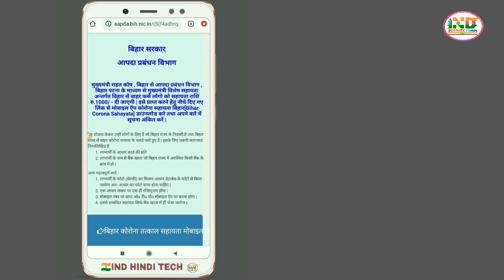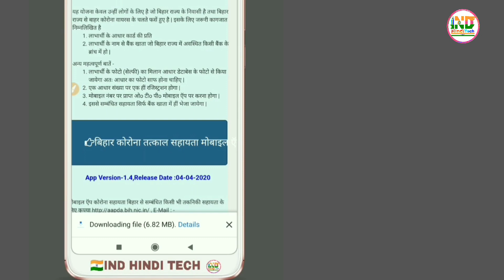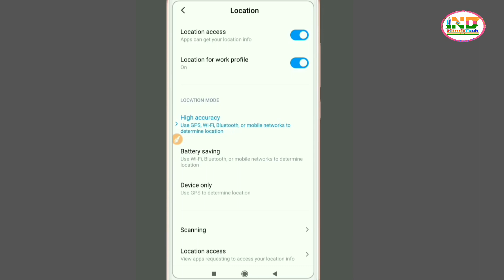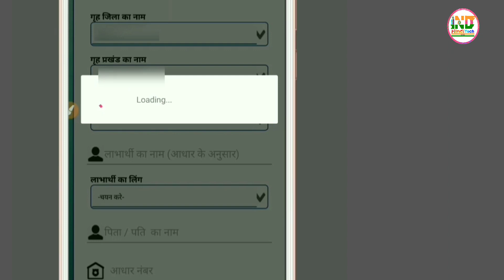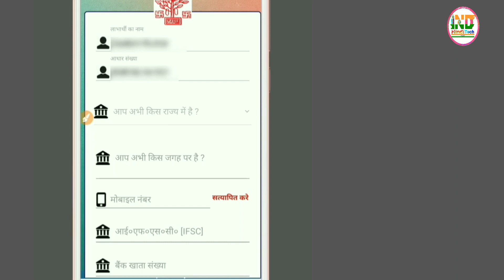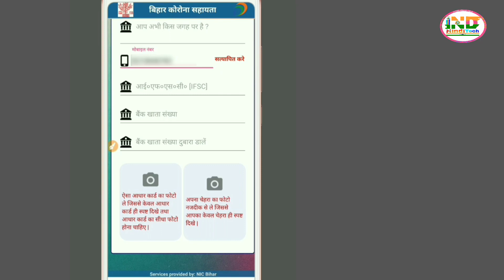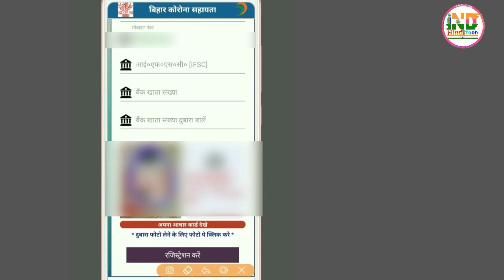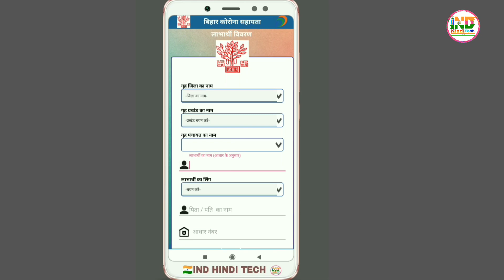CM announced gareeb majdoor relief fund ₹1000 for everyone | बिहार मुख्यमंत्री सहायता राशि सभी को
Dosto, Aaj ke is video me humnd bataya hai cm nitish kumar sahaayata fund ke bare me..
bihar ke jitne bhi log hai jo bhahar me virus ke kaaran fanse huye hai.. sabhi ko bihar ke mukhyamantri nitish kumar ke taraf se sahayta rashi 1000 rupya bank khate me diya jayega.. jiske liye aapko apne mobile se yek online form full up karna hoga jisme batana hoga ki aap bihar se bahar phanse huye hai...

aapke jankari ke liye bata du ki form bharne ke samay aapke mobile ke GPS Location se dekha jayega ki aap kis location se form bhar rahe hai..

dhanyavaad...!

form me sudhaar  3:58
new registration start 4:16